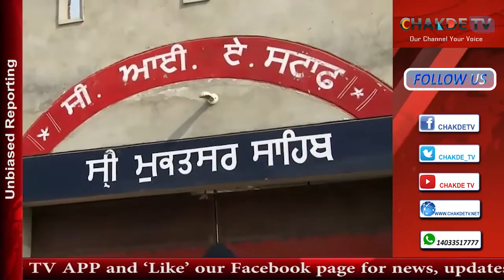ਮੁਕਤਸਰ ਦੀ ਐਂਟੀ ਨਾਰਕੋਟਿਕਸ ਦੀ ਟੀਮ ਨੇ 990 ਨਸ਼ੀਲੀ ਗੋਲੀਆਂ, 2 ਚੋਰੀ ਦੇ ਮੋਟਰਸਾਇਕਲ ਵੀ ਕੀਤੇ ਬਰਾਮਦ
ਪੰਜਾਬ ਵਿਚੋਂ ਨਸ਼ੇ ਨੂੰ ਜੜ੍ਹ ਤੋ ਖਤਮ ਕਰਨ ਲਈ ਪੰਜਾਬ ਪੁਲਿਸ ਨਸ਼ੇ ਦੇ ਤਸਕਰਾਂ ਉਤੇ ਨਕੇਲ ਪਾਉਣ ਲਈ ਦਿਨ ਰਾਤ 1 ਕਰ ਰਹੀ ਹੈ ਇਸਦੇ ਚਲਦੇ ਹੀ ਮੁਕਤਸਰ ਦੀ ਐਂਟੀ ਨਾਰਕੋਟਿਕਸ ਦੇ ਇੰਚਾਰਜ ਜਸਵਿੰਦਰ ਸਿੰਘ ਨੇ ਬੀਤੀ ਦਿਨੀ ਮਲੋਟ ਦੇ ਵਿਚ ਨਾਮ ਬਦਲ ਕੇ ਰਹਿ ਰਹੇ ਭੋਲਾ ਸਿੰਘ ਉਰਫ ਪਵਨ ਕੁਮਾਰ ਨੂੰ ਕਰੀਬ 990 ਨਸ਼ੀਲੀ ਗੋਲੀਆਂ ਸਮੇਤ ਗਸ਼ਤ ਦੋਰਾਨ ਕਾਬੂ ਕੀਤਾ ਹੈ ਜਿਸ ਉਪਰ ਪੁਲਿਸ ਵਲੋਂ ਮੁਕਦਮਾ ਦਰਜ ਕਰ ਲਿਆ ਹੈ ਐਸ.ਪੀ. ਬਲਜੀਤ ਸਿੰਘ ਸਿਧੂ ਨੇ ਦਸਿਆ ਹੈ ਕਿ ਆਰੋਪੀ ਭੋਲਾ ਸਿੰਘ ਉਰਫ ਪਵਨ ਪਿੰਡ ਰੁਲਦੂ ਵਾਲਾ ਥਾਣਾ ਸੰਗਤ ਮੰਡੀ ਜ਼ਿਲਾ ਬਠਿੰਡਾ ਦਾ ਰਹਿਣ ਵਾਲਾ ਹੈ ਕਰੀਬ 1 ਸਾਲ ਤੋ ਮਲੋਟ ਵਿਖੇ ਆਪਣਾ ਨਾਮ ਬਦਲ ਕੇ ਰਹਿ ਰਿਹਾ ਸੀ ਤੇ ਰਾਜਸਥਾਨ ਦੇ ਪਿੰਡ ਗੋਰਿਵਾਲਾ ਤੋ ਨਸ਼ੀਲੀਆਂ ਗੋਲੀਆਂ ਅਤੇ ਹਰ ਨਸ਼ੀਲਾ ਪਦਾਰਥ ਲਿਆ ਕਿ ਮਲੋਟ ਵਿਚ ਨਸ਼ੇ ਕਰਨ ਵਾਲੇ ਵਿਅਕਤੀਆਂ ਨੂੰ ਵੇਚਦਾ ਸੀ ਐਸ.ਪੀ ਬਲਜੀਤ ਸਿੰਘ ਨੇ ਦਸਿਆਂ ਕੇ ਆਰੋਪੀ ਭੋਲਾ ਸਿੰਘ ਉਰਫ ਪਵਨ ਨੇ ਸਾਲ 2016 ਵਿਚ ਜ਼ਿਲਾ ਬਠਿੰਡਾ ਵਿਚ ਆਪਣੇ 2 ਹੋਰ ਸਾਥੀ ਜਗਰ ਸਿੰਘ ਜਗਾ ਤੇ ਕਰਮਜੀਤ ਕੌਰ ਨਾਲ ਮਿਲ ਕੇ ਕਰਮਜੀਤ ਕੌਰ ਦੇ ਪਤੀ ਮਲਕੀਤ ਸਿੰਘ ਦਾ ਕਤਲ ਕੀਤਾ ਸੀ ਕਿਉ ਕਿ ਕਰਮਜੀਤ ਕੌਰ ਤੇ ਜਗਰ ਸਿੰਘ ਦੇ ਆਪਸ ਚ ਨਾਜਾਇਜ ਸਬੰਧ ਸਨ ਤੇ ਮਲਕੀਤ ਸਿੰਘ ਇਹਨਾਂ ਦੋਨਾਂ ਨੂੰ ਰੋਕਦਾ ਸੀ ਤੇ ਇਸ ਸਬੰਧੀ ਮੁਕਦਮਾ ਬਠਿੰਡਾ ਵਿਖੇ ਦਰਜ ਹੋਇਆ ਸੀ ਜਿਸ ਵਿਚ ਕਰਮਜੀਤ ਕੌਰ ਤੇ ਜਗਰ ਸਿੰਘ ਦੀ ਗਿਰਫਤਾਰੀ ਹੋ ਚੁਕੀ ਹੈ ਤੇ ਭੋਲਾ ਸਿੰਘ ਉਰਫ ਪਵਨ ਉਸ ਮਾਮਲੇ ਚ ਅਜੇ ਤਕ ਭਗੋੜਾ ਸੀ ਜਿਸਨੂੰ  ਕਿ ਮੁਕਤਸਰ ਪੁਲਿਸ ਨੇ ਮਲੋਟ ਤੋ ਗਸ਼ਤ ਦੋਰਾਨ ਨਸ਼ੀਲੀਆਂ ਗੋਲੀਆਂ ਸਮੇਤ  ਗਿਰਫਤਾਰ ਕਰ ਲਿਆ ਹੈ ਤੇ ਭੋਲਾ ਸਿੰਘ ਉਰਫ ਪਵਨ ਨੂੰ ਮਾਨਯੋਗ ਅਦਾਲਤ ਵਿਚ ਪੇਸ਼ ਕਰਕੇ 1 ਦਿਨ ਦਾ ਪੁਲਿਸ ਰਿਮਾੰਡ ਲੈ ਕੇ ਹੋਰ ਵੀ ਪੁਛਗਿਛ ਕੀਤੀ ਜਾ ਰਹੀ ਹੈ